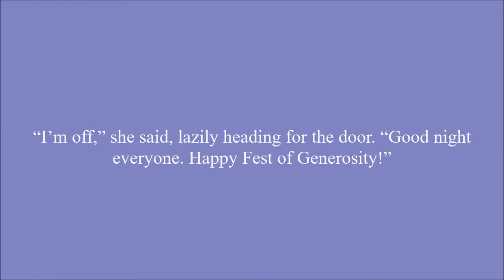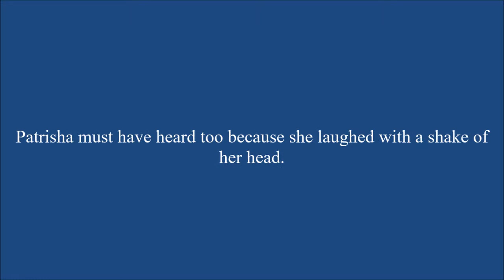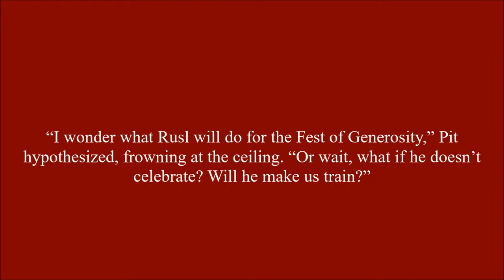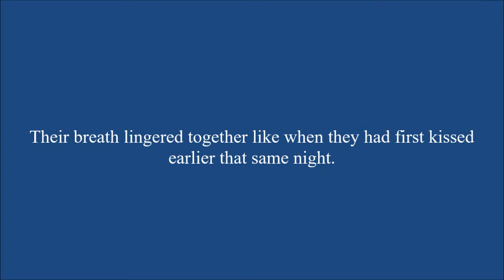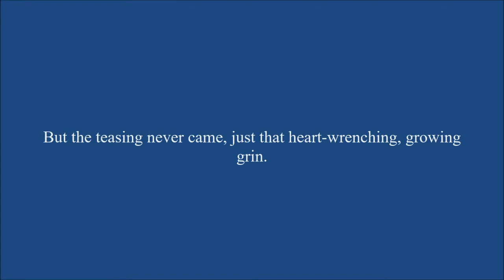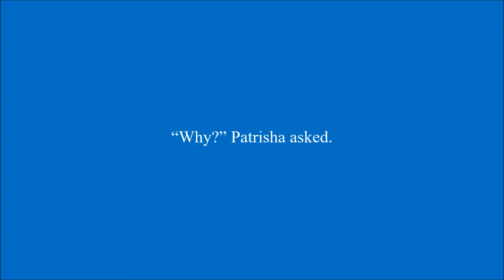The Best Gift Chapter 17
Patrisha lavishes in teasing Pit and making him flustered